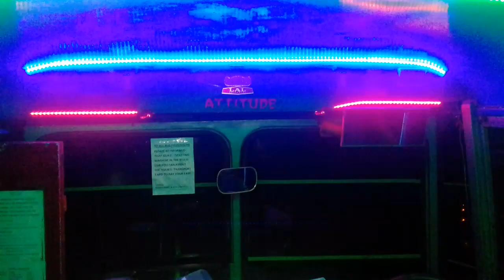BARAVI CRUIZER first vdu on my YouTube channel